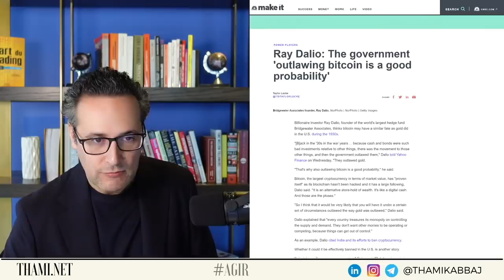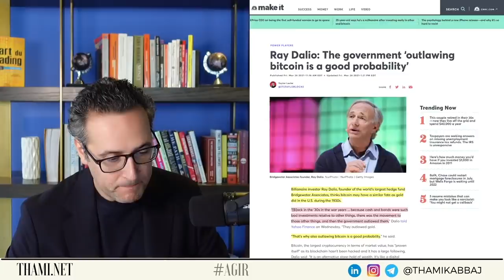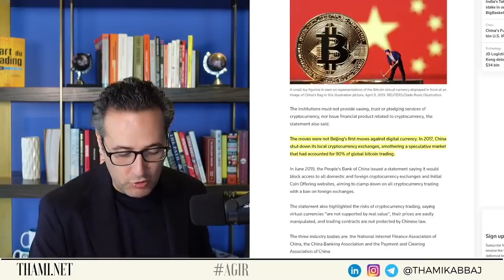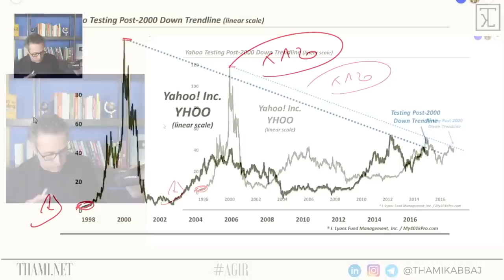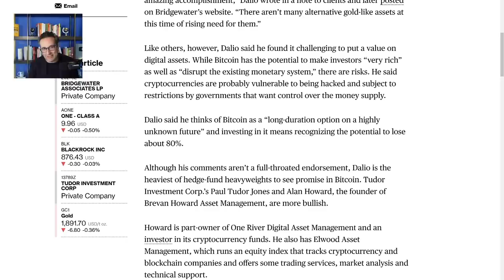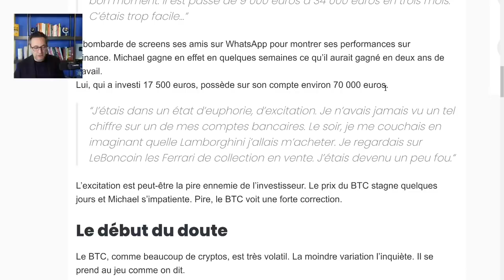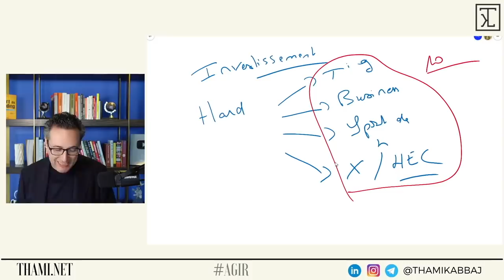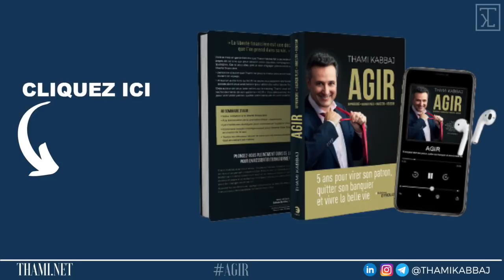BITCOIN, ce que vous devez SAVOIR avant de miser le moindre centime !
/// ACCÉLÉRER SA LIBERTÉ FINANCIÈRE ///
→ Ce programme est réservé à ceux qui ne veulent plus subir le Métro Boulot Dodo

/// LES TÉMOIGNAGES ///
🔥 Avec plus de 2800 commentaires élogieux sur TrustPilot et un rating de 99%, la TKL est l'école la mieux notée au monde dans le domaine de la liberté financière :

Le marché des cryptos et le Bitcoin viennent de vivre une forte baisse historique.
- Quel est l’avis des investisseurs sur les cryptos et le bitcoin ?
- Qu’en pense les grandes puissances de la planète ?
- Est-ce la fin du Bitcoin ou le meilleur moment pour en acheter ?
Je réponds à ces questions et dis tout dans cette vidéo.

/// LISTE DE LECTURE DE LA VIDÉO ///
0:00 Introduction des cryptos
2:05 L’avis de Ray Dalio sur le Bitcoin
06:37 L’avis de Paul Tudor Jones sur le Bitcoin
07:29 L’avis de David Rubenstein sur le Bitcoin
08:17 L’avis de Charlie Munger sur le Bitcoin et les cryptos
08:46 L’avis de Gary Gensler sur les cryptos
10:21 La peur des grandes puissances de la planète
14:05 Faut-il acheter du Bitcoin ?
21:24 Quelle stratégie adopter aujourd'hui ?
24:22 Le danger des cryptos
28:13 Les deux manières de s’enrichir
33:30 Conclusion